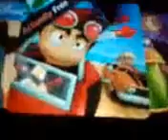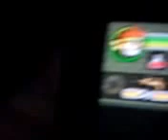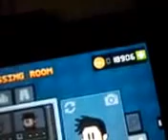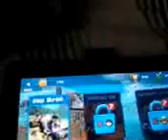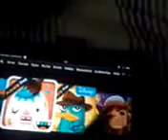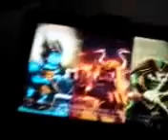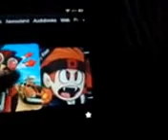Update on games you can play